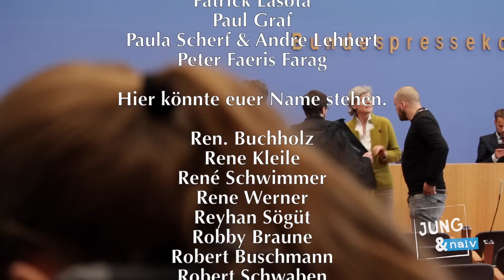Lesen Sie doch die Pressemitteilung! - Komplette Bundespressekonferenz vom 27. April 2016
Bundesregierung für Desinteressierte ▼ BPK vom 27. April 2016 (Komplett als Wortprotokoll im Blog Als Podcast

Naive Fragen zu:
Absetzung des BND-Chefs
- könnten Sie aus Sicht des Kanzleramts erklären, warum Herr Schindler gehen muss? (1:05 min)
- Bedeuten die Gründe, die Sie gerade aufgezählt haben also auch die zukünftigen Herausforderungen des BND, die Weiterentwicklung des Aufgabenprofils, die technischen Dinge und die rechtlichen Konsequenzen , dass Herr Schindler dafür nicht gewappnet war? Habe ich das richtig verstanden? (2:45 min)
- Können Sie uns die Personalie Bruno Kahl aus Ihrer Sicht einmal erläutern? Wer ist das? (6:25 min)
- was qualifiziert Herrn Kahl als Nachfolger von Herrn Schindler? (6:40 min)
- Soll das Austauschen des BND-Chefs die BND-Reform sein? Oder wird die BND-Reform fortgeführt bzw. überhaupt angefangen? (6:55 min)
- können Sie uns die aktuelle Rolle von Herrn Kahl im Ministerium erläutern? (9:04 min)
- was ist aus den strukturellen und organisatorischen Defiziten geworden, die Sie uns vor einem Jahr in einer Pressemitteilung mitgeteilt haben? Sind sie mittlerweile behoben oder erkannt worden? (9:22 min)
- Würden Sie uns erläutern, welches diese strukturellen, technischen, organisatorischen Defizite sind? (10:30 min)
- warum interessiert sich Herr Schäuble für die Arbeit des BND? Er ist Finanzminister. (12:25 min)
 - Wen meinen Sie denn mit „wir“, Herr Seibert? Die Bundesregierung oder die Bevölkerung? (13:20 min)

E-Autos (ab 19:45 min)
- ich würde gern zu dem E-Auto-Gipfel und den Maßnahmen etwas fragen. Was ist aus dem Ziel von einer Million E-Autos bis 2020 geworden?
- Ich wollte trotzdem noch eine allgemeine Haltung wissen. Denn das war ja schon ein nicht gerade ambitioniertes Ziel von einer Million E-Autos. Jetzt werden es noch nicht einmal mehr 500 000.
- Wie kommen Sie denn auf die 500 000, wenn die Gesamtfördersumme 1,2 Milliarden ist und es 4 000 Euro pro E-Auto geben soll?

Ukraine
-  Die EU-Kommission hat jetzt die Visumsfreiheit für Ukrainer vorgeschlagen. Begrüßt das die Bundesregierung? (30:25 min)

Deutsche Soldaten an russischer Grenze (ab 31:25 min)
-  der US-Präsident hat die Bundesregierung aufgefordert, das militärische Engagement in Osteuropa im Rahmen der NATO auszubauen. Wird die Bundesregierung dem folgen? Können wir damit rechnen, dass deutsche Soldaten bald an der russischen Grenze stationiert werden?
- Wenn sich die USA von Ihnen etwas wünschen, wünschen Sie sich dann auch einmal etwas von dem NATO-Partner USA? Herr Nannt, ist die Verteidigungsministerin bereit, deutsche Soldaten an die russische Grenze zu schicken, gerade im Hinblick auf die historische Perspektive?

"Schwarze Liste" der Türkei (ab 40:20 min)
- der DJV-Bundesvorsitzende, Herr Überall, hat Herrn Steinmeier geschrieben und ihn aufgefordert, die sogenannte angebliche schwarze Liste aus der Türkei zu besorgen, auf der angeblich Journalisten stehen sollen. Können Sie uns sagen, ob es nach ihren eigenen Erkenntnissen oder nach fremden Erkenntnissen eine schwarze Liste gibt, auf der unter anderem auch deutsche Journalisten stehen?
- Können Sie denn die Sorgen von Journalisten nachvollziehen, die vielleicht auch einfach nur privat in die Türkei reisen wollen, die dort irgendeinen Urlaub gebucht haben, nicht wegen eines Jobs dorthin wollen und dann vielleicht bei der Einreise gestoppt werden, weil sie halt Journalisten sind?
- Können Sie da etwas tun? Sollte man sich als Journalist, bevor man in die Türkei in den Urlaub fährt, bei Ihnen melden?
- wurde der Kanzlerin zum Beispiel im konkreten Fall Schwenk ein Grund genannt, warum er nicht reingelassen wurde?
- Herr Schäfer, gibt es vielleicht gute Gründe, warum manche deutsche Journalisten nicht in die Türkei gelassen werden? Haben sie vielleicht zuvor in der Türkei Mist gebaut oder illegale Sachen angestellt?

Bitte unterstützt unsere Arbeit finanziell:
Tilo Jung
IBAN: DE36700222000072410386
BIC: FDDODEMMXXX
Verwendungszweck: BPK